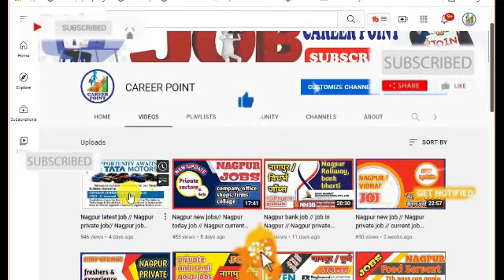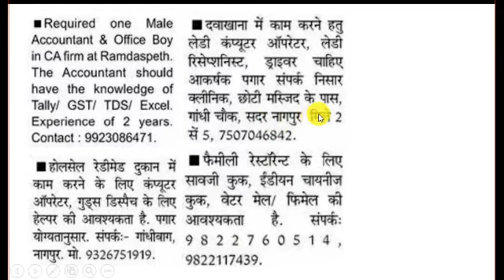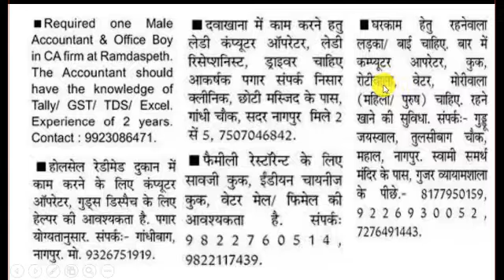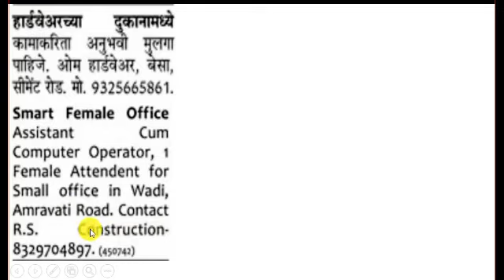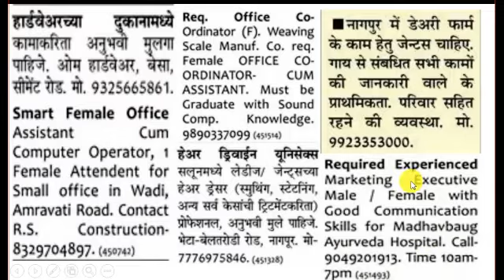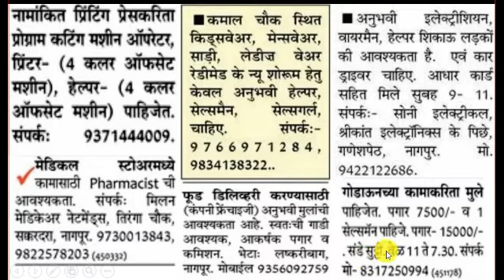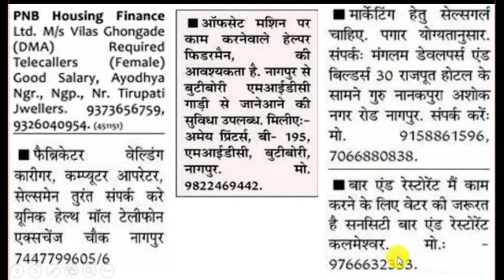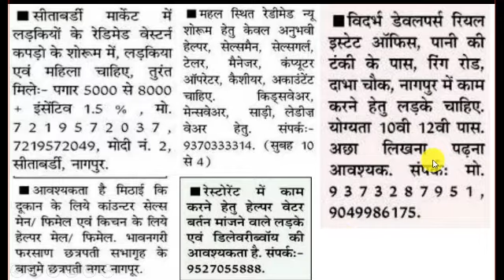Nagpur Private job// Nagpur freshers job //12th pass job //Nagpur current job vacancy//job in Nagpur